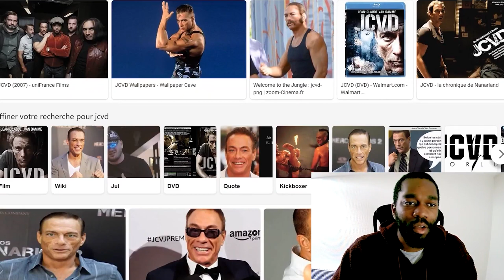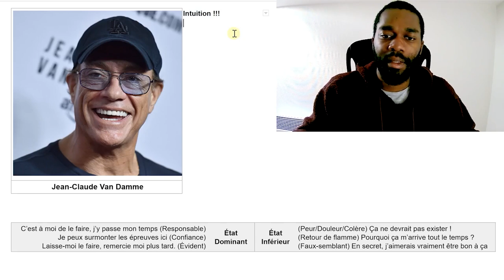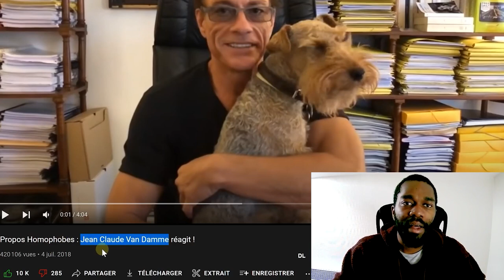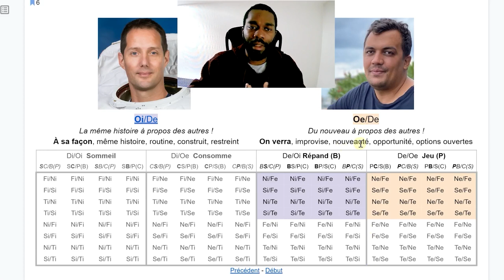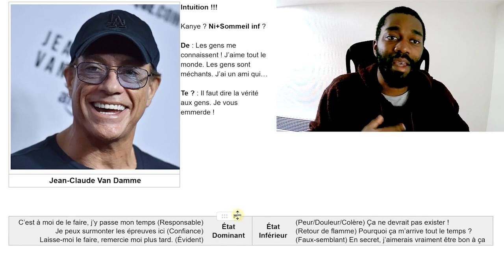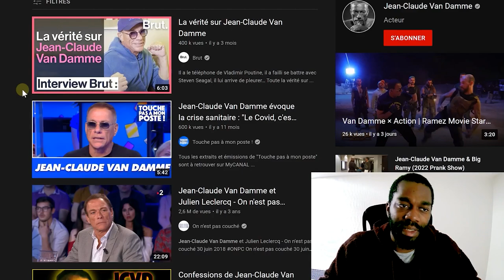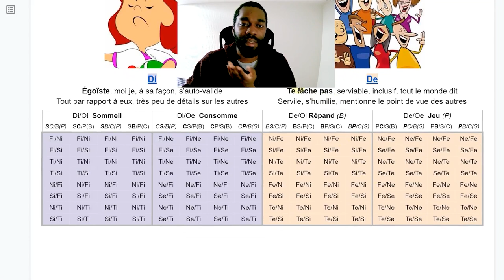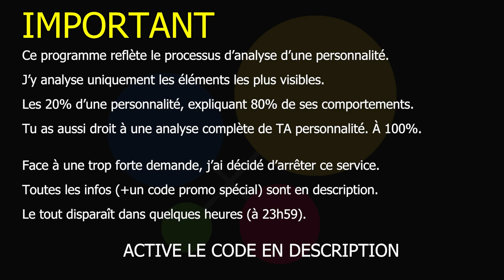C'est un INTJ non ? (MBTI Efficace)